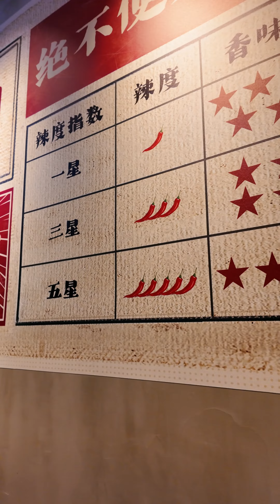韩国人来珲春吃东北麻辣烫，加入致死量的辣椒，实在是太爽啦！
韩国爱吃哥哥载荣独自在中国吃美食vlog